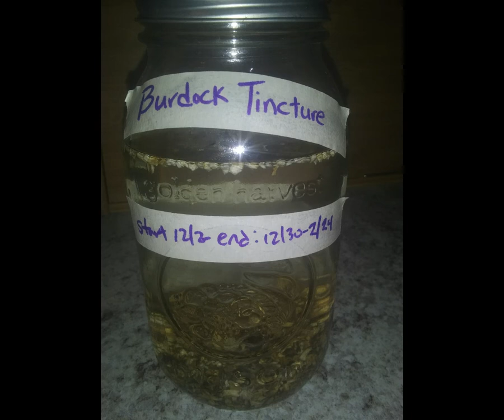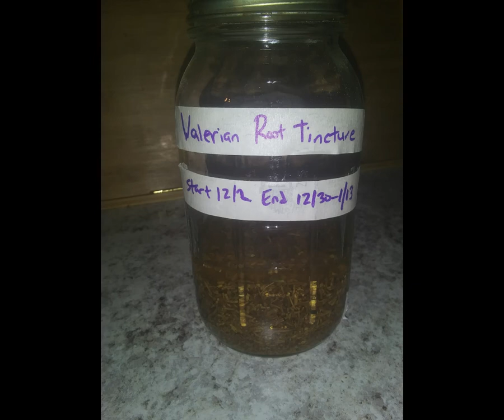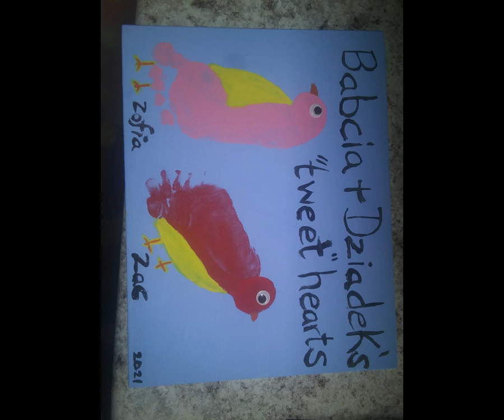New Year 2022 & The Top 3 Must-do Things for Preparedness in 20222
Happy New Year! Melissa and Carolyn have started listing their top 3 goals for preparedness this year (links below) and I decided to join and add my goals for preparedness in 2022.